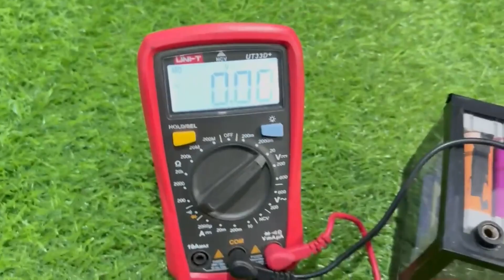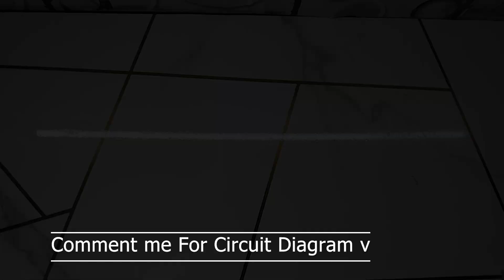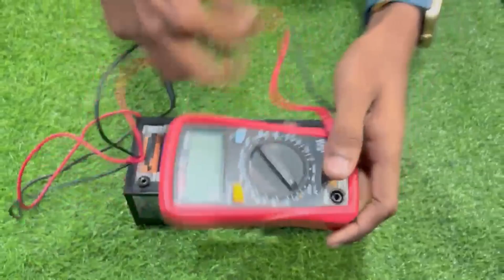DIY 12V 20A Lithium Battery Pack from Old Laptop Cells | Powerful Inverter & Solar Battery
DIY 12V 20A Battery Pack from Old Laptop Batteries | Powerful Inverter Battery

In this video, I’ll show you how to make a 12V 20A lithium-ion battery pack using old laptop battery cells and a BMS module. This powerful DIY battery is perfect for inverters, solar power systems, electric vehicles, power tools, and backup power solutions. By repurposing old laptop batteries, you can create a high-capacity, cost-effective, and eco-friendly battery pack.

Why This Battery is Powerful & Useful?
🔋 High Current Output – Delivers up to 20A, making it suitable for high-power applications
♻️ Eco-Friendly – Reuses old lithium-ion cells that would otherwise be discarded
💰 Cost-Effective – Saves money compared to buying a new lithium battery pack
🔌 Reliable & Rechargeable – Can be charged with a solar panel, SMPS charger, or inverter

Where Can This 12V 20A Battery Pack Be Used?
✅ Inverters – Provides backup power for home appliances
✅ Solar Energy Systems – Stores energy from solar panels for later use
✅ Portable Power Supply – Powers fans, LED lights, routers, and small gadgets
✅ Electric Vehicles (EVs) – Can be used in small electric bikes and scooters
✅ Power Tools – Powers drills, DC motors, and other DIY tools
✅ Camping & Outdoor Use – A reliable power bank for outdoor adventures

Steps in This Video:
1️⃣ Introduction – Explaining the importance of making a DIY battery pack
2️⃣ Gathering Components – Laptop battery cells, BMS module, nickel strips, and other tools
3️⃣ Testing Old Batteries – Checking capacity and voltage of each cell using a multimeter
4️⃣ Preparing Battery Cells – Removing them from old laptop battery cases and cleaning terminals
5️⃣ Making a 12V Configuration – Connecting cells in series and parallel
6️⃣ Adding the BMS Module – Ensuring battery safety and proper charging/discharging
7️⃣ Spot Welding & Soldering – Connecting the cells with nickel strips for durability
8️⃣ Final Assembly – Insulating, packing, and securing the battery
9️⃣ Testing the Battery – Checking voltage, current, and performance with an inverter
🔟 Conclusion – Demonstrating how the battery works in real applications

Advantages of This DIY Battery Pack:
✔ Safe & Efficient Charging with a BMS module
✔ Longer Lifespan compared to lead-acid batteries
✔ Lightweight & Compact for easy portability
✔ Rechargeable & Reusable, reducing electronic waste

📢 Drop your questions in the comments, and I'll be happy to help!